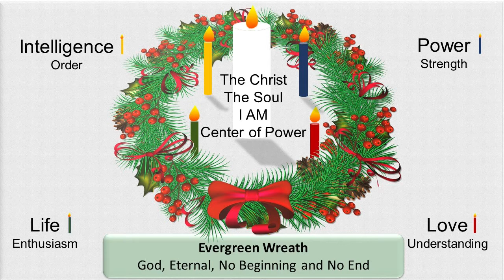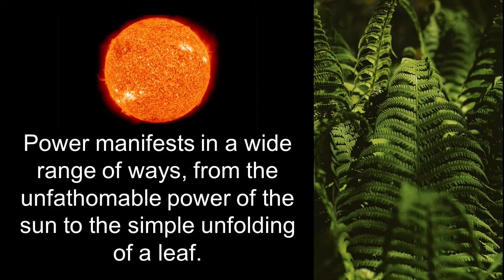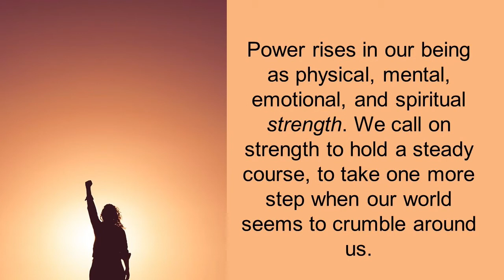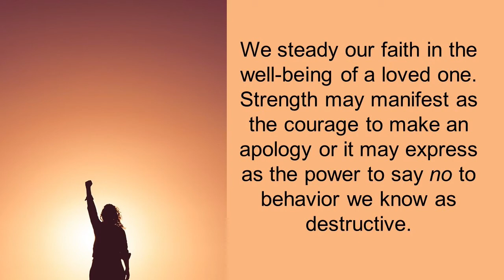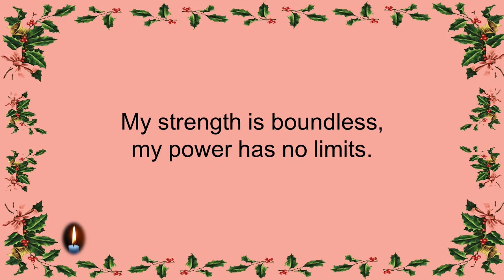Advent: Power and Strength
In this four-part series, we are treating Advent as an intuitive awakening. Our focus is on the meditative process. Follow the same preparations from the first week and bring your awareness into the region of the solar plexus using the simple statement, I Am. See and feel your soul radiating power. Power manifests in a wide range of ways, from the unfathomable power of the sun to the simple unfolding of a leaf. Power di-vides our cells and fuels all aspects of our being.

Power rises in your being as physical, mental, emotional, and spiritual strength. You may call on strength to hold a steady course, to take one more step when your world seems to crumble around you, or to steady your faith in the well-being of a loved one. Strength may manifest as the courage to make an apology, or it may express as the power to say no to behavior you know as destructive.

With your attention focused at your center, sense the power of your soul rising from your innermost depths and radiating throughout your being. Affirm:
I am an expression of pure power. The full radiance of my soul empowers me to steadfastness in all that I am and all that I do. My strength is boundless, my power has no limits.

If you are feeling powerless to do anything about some condition in your life, release the emotional energy of helplessness as you use this affirmation. Again, do not try to make anything happen or even look for changes in your life. Simply allow the flow of power to rise in your being and know it expresses as the strength you need, as you need it. Take a series of deep breaths. With each one, breathe in power and breathe out strength. Power is the essence of your being. You are never without it.